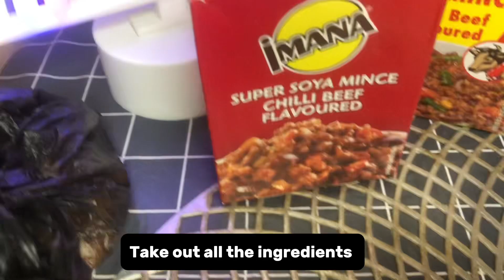This is what you make when you’re broke 😉/ easy 10 minutes recipe/ spicy 🌶️ cabbage with bread/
I thought of this recipe and just decided to make it😂… I hope this is something you can add to your menu on a lazy day

Facebook _emmylie Geingos
Tiktok_ itts_emmylie